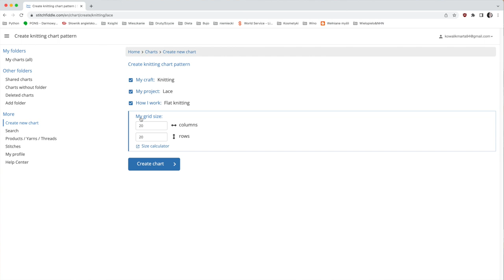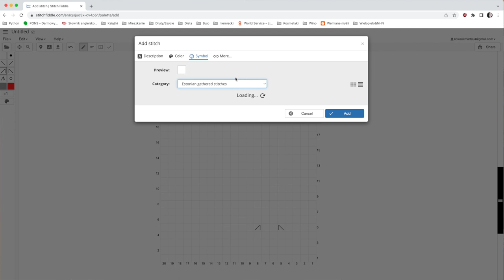Vlog #10: Podsumowanie, którego miało nie być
Wszystkie udziergi z 2022 roku są szczegółowo omawiane w poprzednich vlogach, nowe wzory o których nie wspominałam wcześniej to: